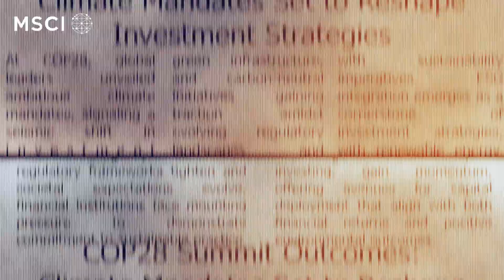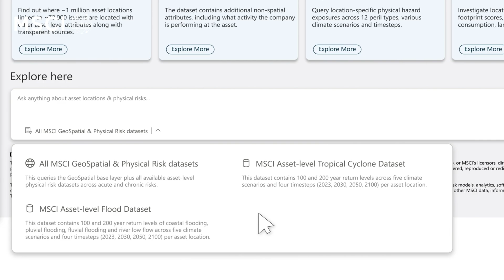Embracing the AI transformation - MSCI speaks at Google Cloud Next 2024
Listen to Jigar Thakkar, Chief Technology Officer at MSCI as he explains
how we use AI to enhance our solutions and sheds some light on our session at Google Cloud Next 2024 conference that highlights the impact of climate hazards and physical risks on clients’ portfolios.